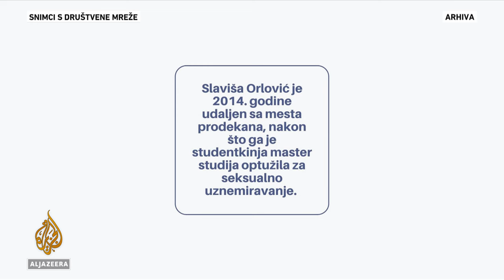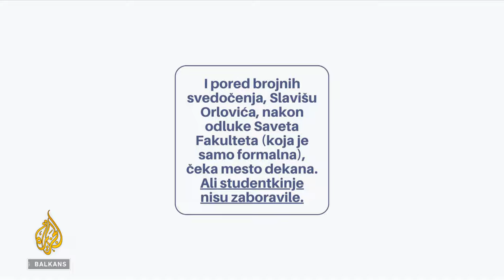Studenti FPN-a ne žele Orlovića na mjestu dekana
Studenti beogradskog Fakulteta političkih nauka u junu su protestovali protiv odluke da profesor Slaviša Orlović, inače optuživan za seksualno uznemiravanje, bude izabran za dekana. Uprkos protestima i činjenici da nije dobio potrebnu podršku većine u Fakultetskom vijeću, odluka o njegovom izboru prošle je sedmice službeno objavljena. Ostane li odluka na snazi, studenti najavljuju nove proteste.